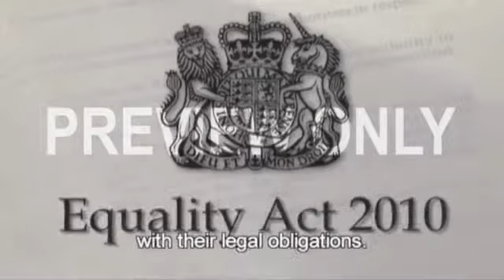Diversity Challenge SD